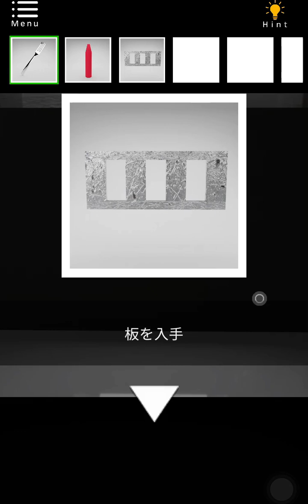ESP Room Escape Full Walkthrough 脱出ゲーム 攻略 (CreamWorks kohei yamane)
CreamWorks (kohei yamane) Escape Game ESP